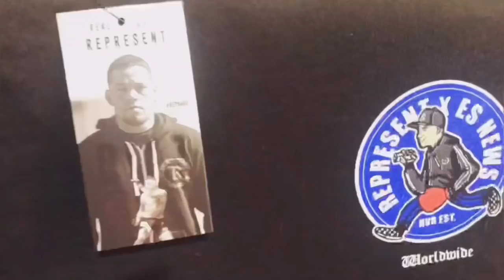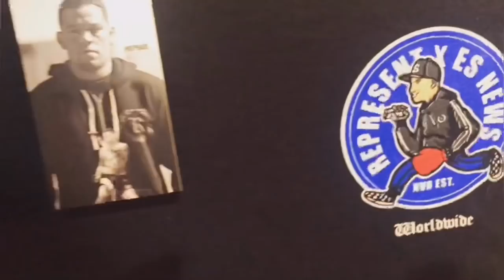Cletus Seldin on mikey vs Spence